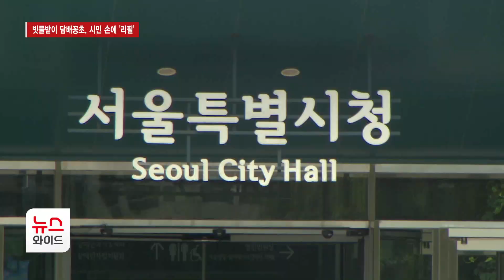"치워도 봤는데…" 빗물받이 담배꽁초, 시민 손에 '리필' / 서울 HCN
폭우 피해를 줄이기 위한 여러 조치만큼이나, 이를 뒷받침하는 주민들의 노력 역시 중요한데요. 빗물받이 배수를 방해하는 가장 큰 원인, '담배꽁초'는 여전히 곳곳에서 발견되고 있습니다. 송원종 기자가 취재했습니다.